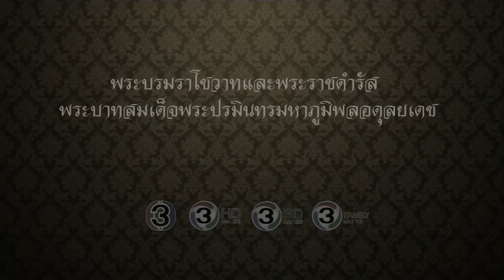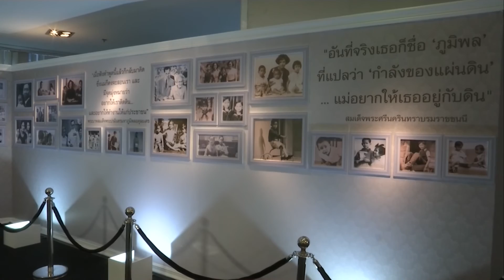โต๊ะข่าวบันเทิง 211116 เคน ภูภูมิ โบ๊ท ธารา ชมนิทรรศการ "พระบารมีปกเกล้า เหล่าปวงประชา"